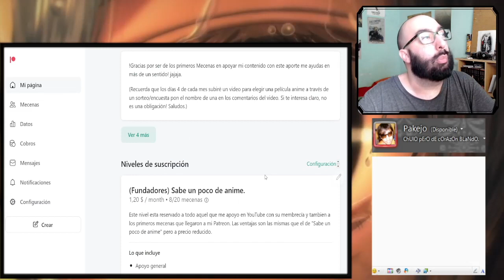Solo Leveling capitulo 12 REACCION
Introducción: 0:00​​
Reacción: 01:44
Resumen y despedida: 24:00